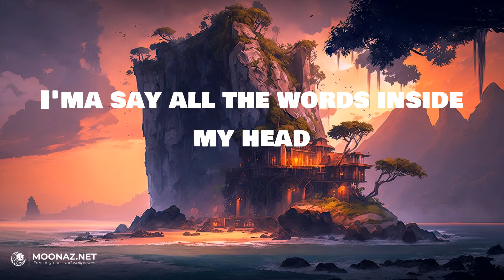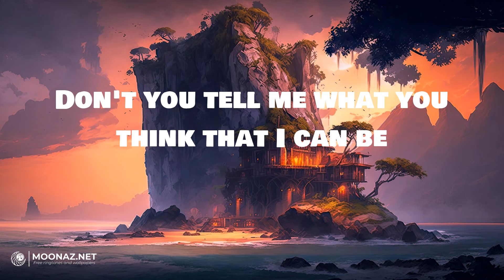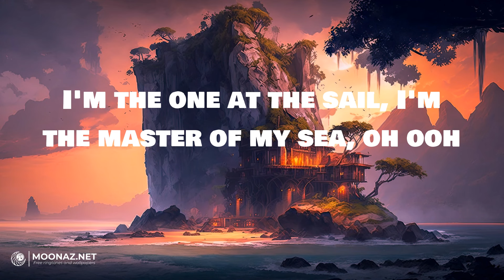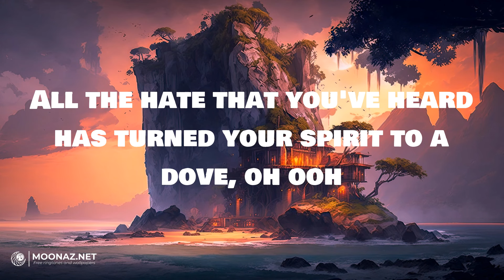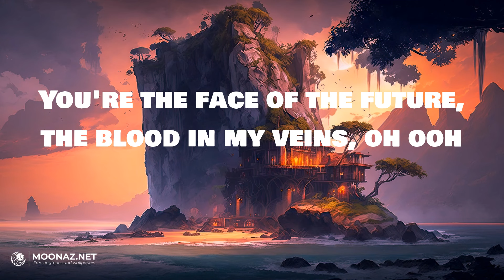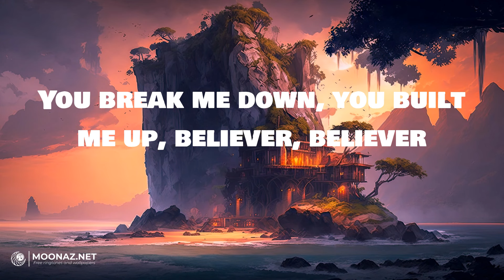Imagine Dragons - Believer | LYRICS | Die For You - The Weeknd